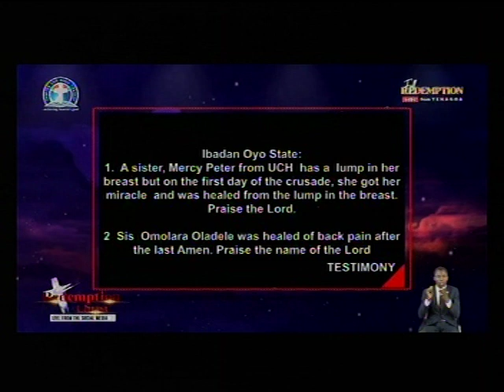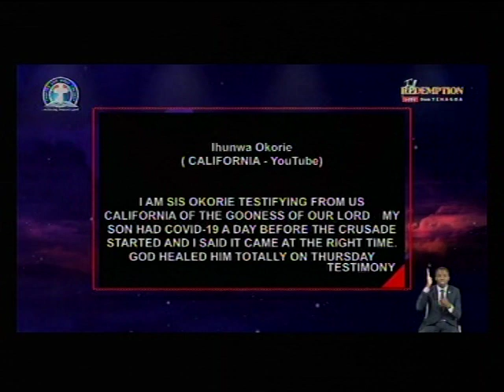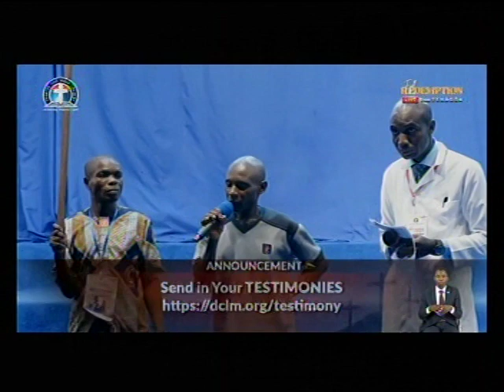TESTIMONIES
NIG:5:00pm
USA:10:00am

FreeconfrencecallHD. Com
Dial in  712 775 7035
Code 344823#

Matthew Akanmu